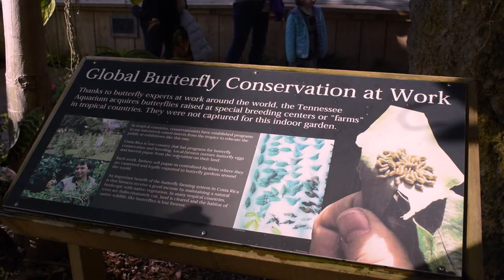Ask the Aquarium — "Where do your Butterflies come from?"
In this episode of Ask the Aquarium, Senior Entomologist Jennifer Taylor explains where the Aquarium acquires the dozens of butterfly species that  make the Butterfly Garden such a special place to visit.